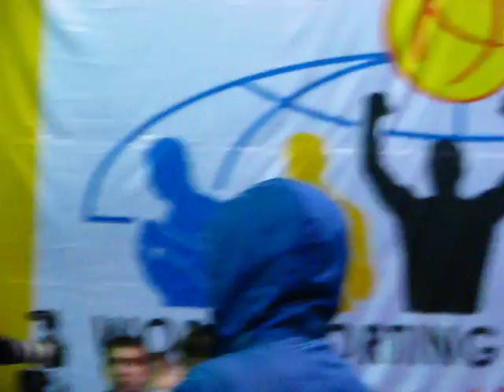WORLD HORTING CHAMPIONSHIP in Ukraine, 17-20 november 2016. Хортинг